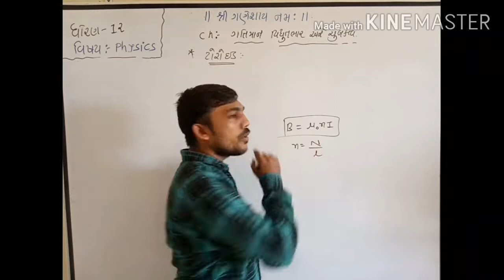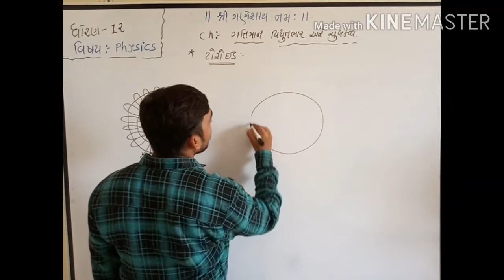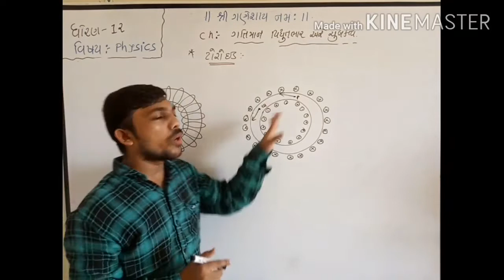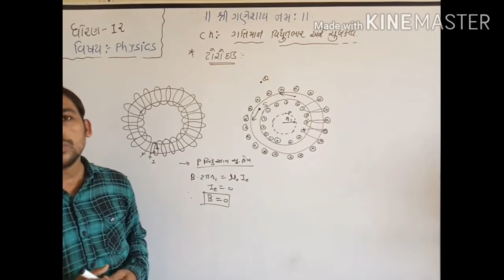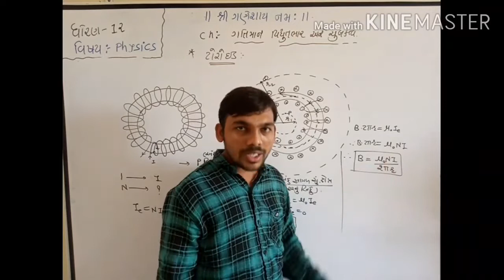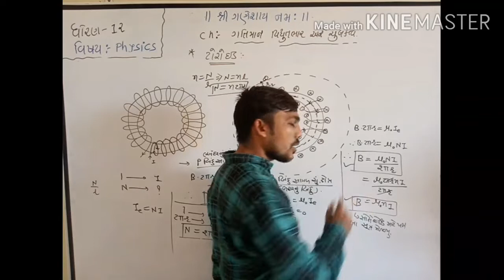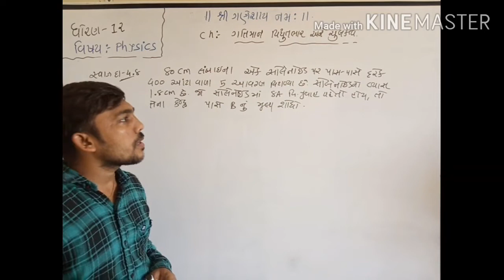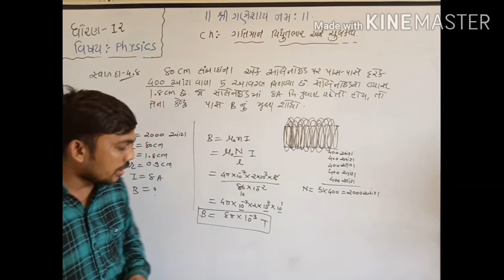PHYSICS, STD 12 CH 04 LECTURE 10